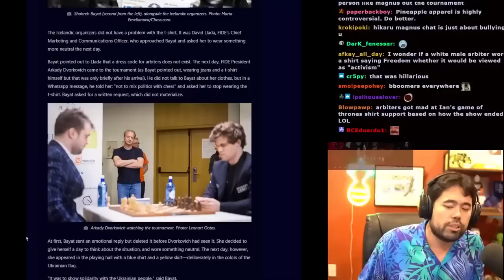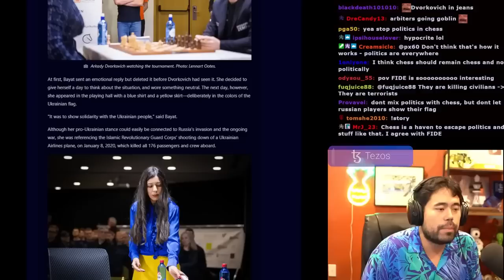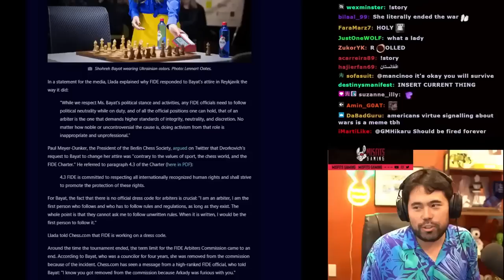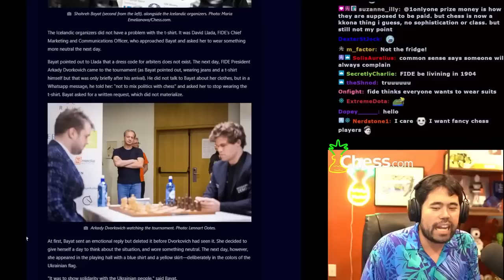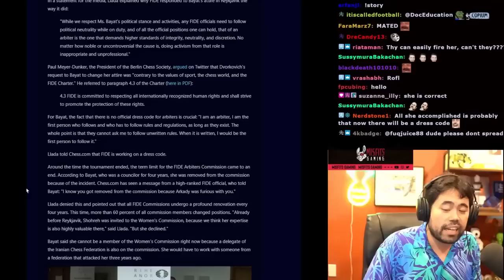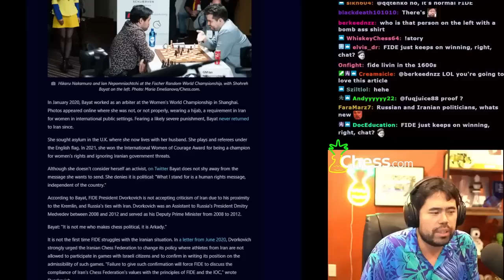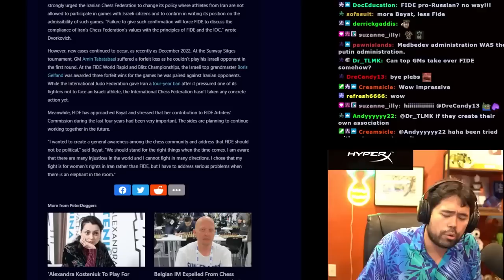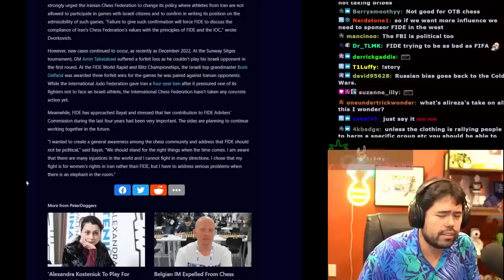Why the Dress Code for Chess is So Weird